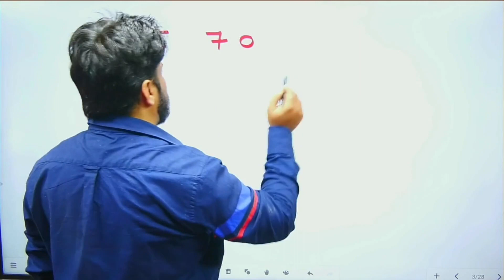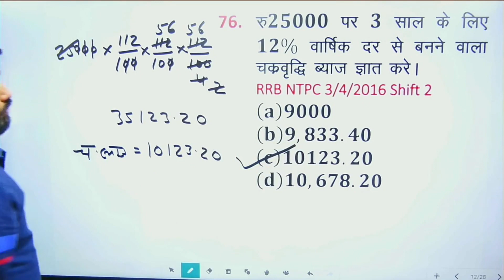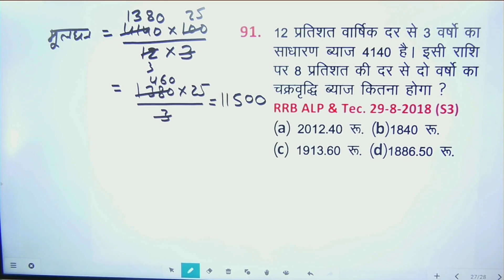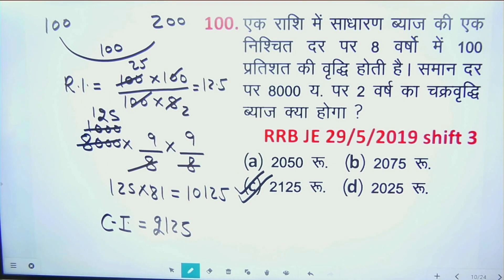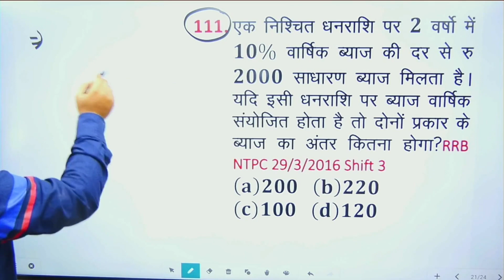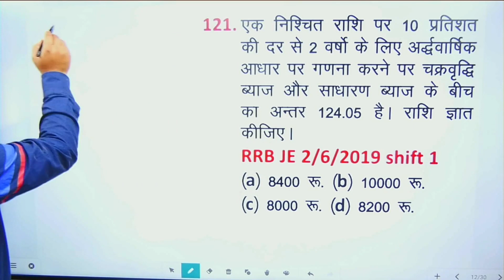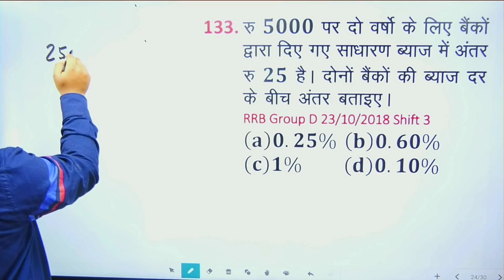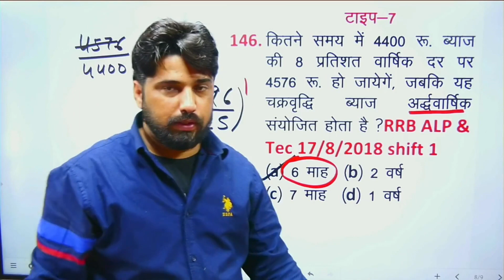RAILWAY GROUP D MATH DAY 16 BY AK SIR || CI PART 3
🔴𝐎𝐔𝐑  𝐂𝐎𝐔𝐑𝐒𝐄𝐒: 🔴
Tricky Maths Education Adda App Link For Paid Courses

📌𝐎𝐮𝐫 𝐁𝐨𝐨𝐤:
SHUNYA SE SHIKHAR BOOK